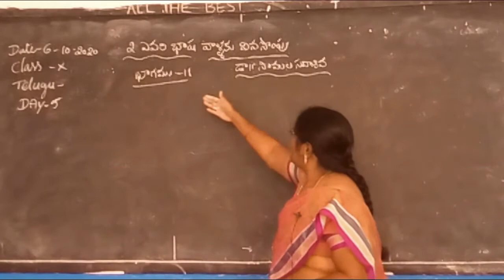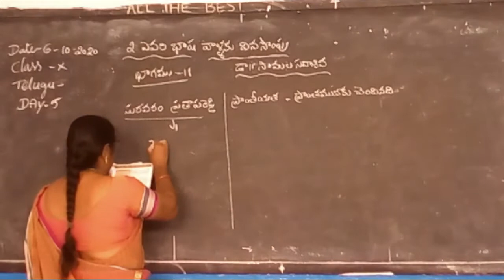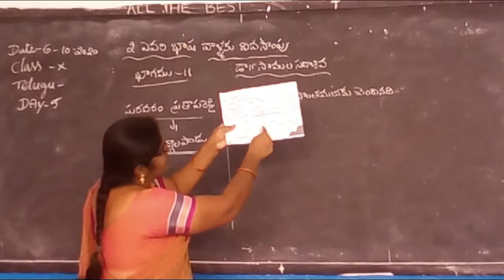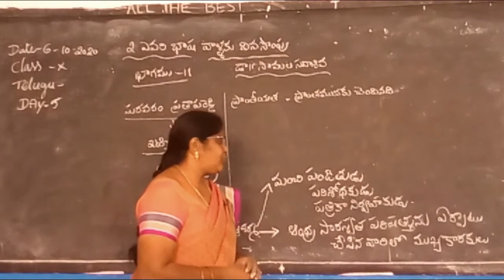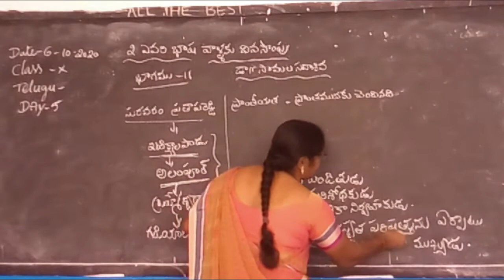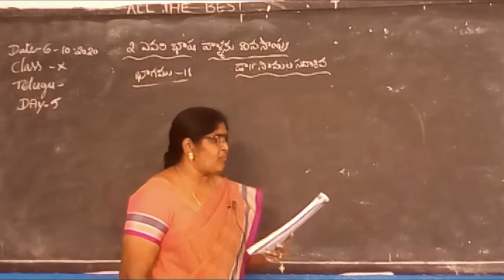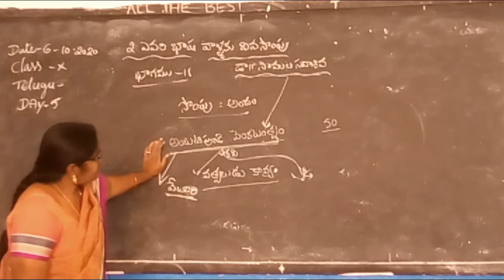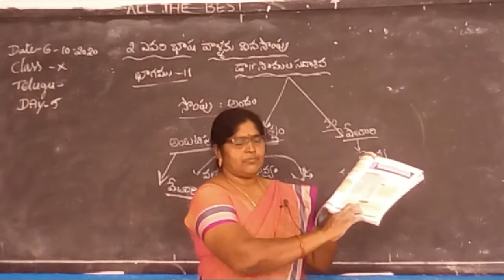10THCLASS E/M, SUB : TELUGU,LESSON -2 YEVARI BHASHA VALLAKU VINASOMPU ,DAY5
10THCLASS E/M, SUB : TELUGU,LESSON -2 YEVARI BHASHA VALLAKU VINASOMPU ,DAY5